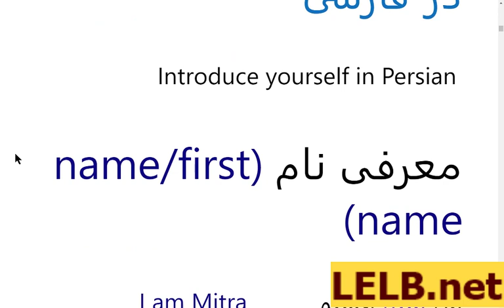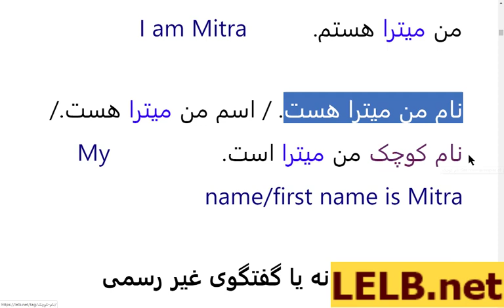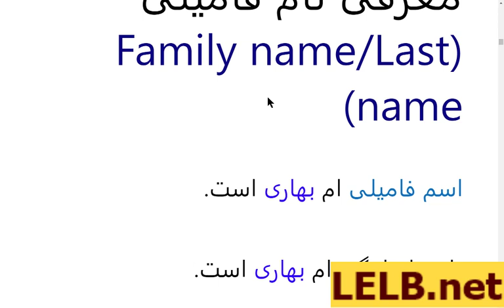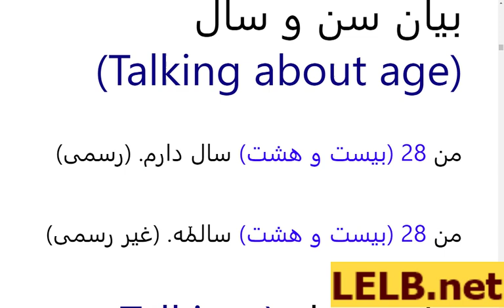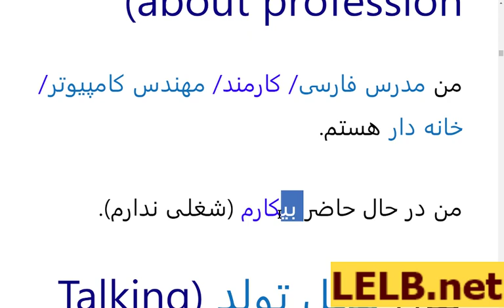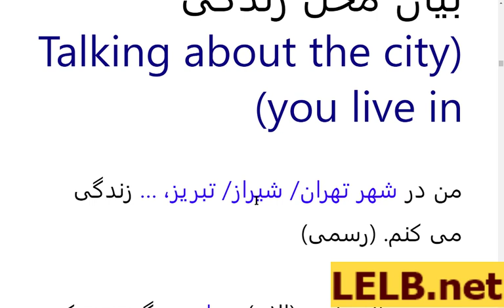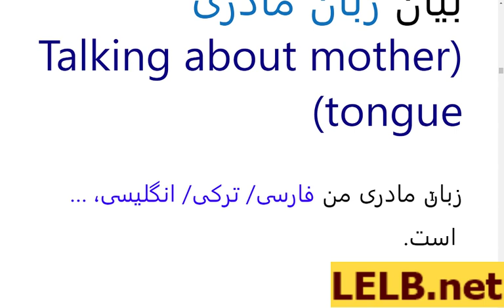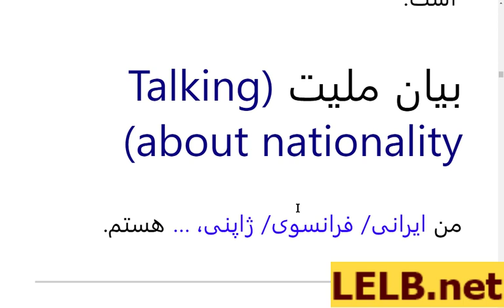Introduce Yourself in Persian - معرفی خود در زبان فارسی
Introduce Yourself in Persian - معرفی خود به فارسی -  Learn how to introduce yourself in Persian, your first name, last name, age, profession, nationality, hometown and mother tongue.